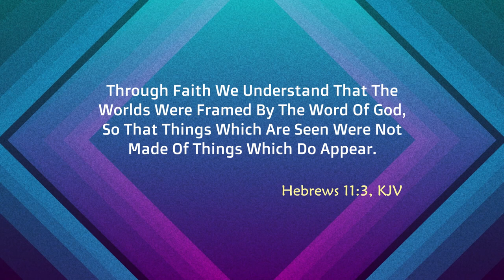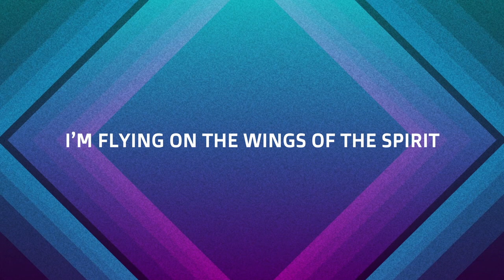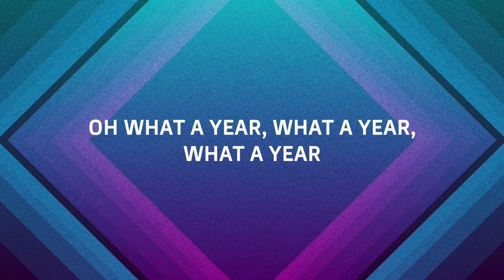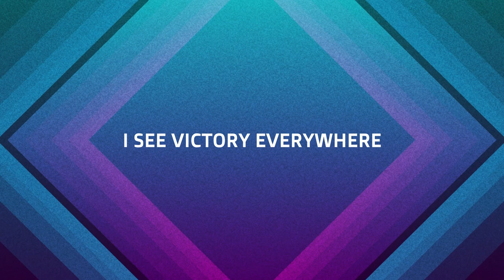Frank Edwards - VICTORY EVERYWHERE [What A Year] (Lyric Vid)🇳🇬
HEBREWS 11:3
PSALMS 65:11

CREDITS
Song: Victory Everywhere
Artist: Frank Edwards

Sing Along as you Worship Him in Spirit and Truth

VICTORY EVERYWHERE (What A Year) Lyrics

[Verse 1]
Oh what a Year
Testimonies all around the Radar
I see Victory Everywhere
Miracles are Flowing like a River
But Just like the other Year
The devil tried to steal it
But he Couldn’t, Jesus Won

[Chorus]
Uuh, uh, uh, uh
Victory Everywhere,

[Verse 2]
I’m Flying on the Wings of the Spirit
Oh what a Year, what a Year
They Planning War
But we already Won it

[Verse 3]
What a Year, what a Year

[Bridge]
Receive it for yourself
Victory Everywhere
Receive it for your Health
Victory Everywhere
Receive it for your Family
Victory Everywhere
Receive it for your Business
Victory Everywhere
Receive it for your Nation
Victory Everywhere

Thank you and You’ve reached the end of the Description. God bless Y’all.